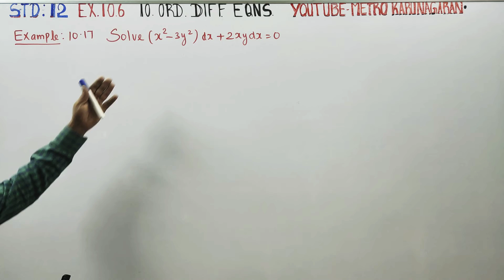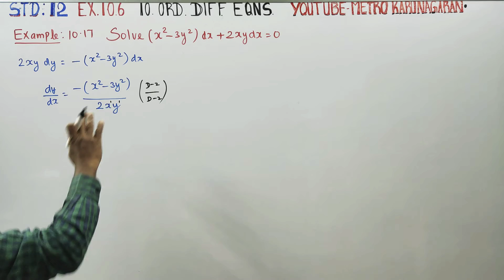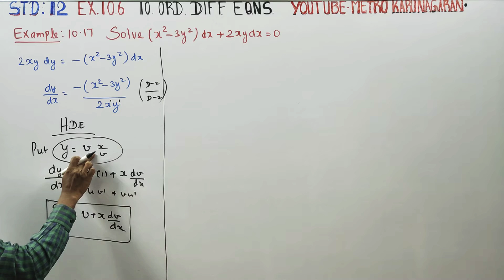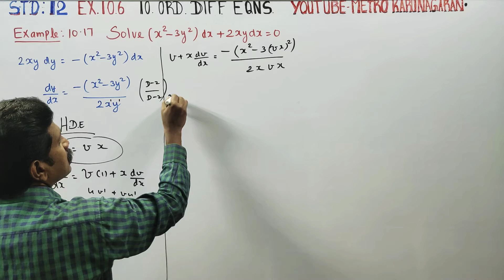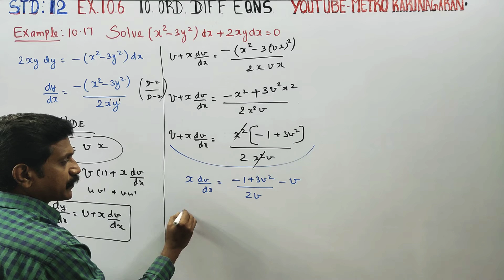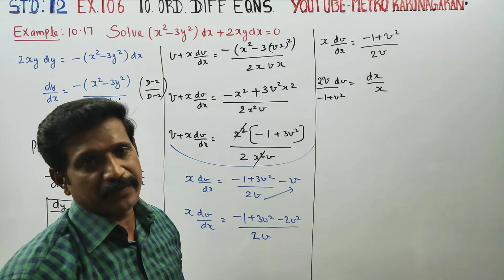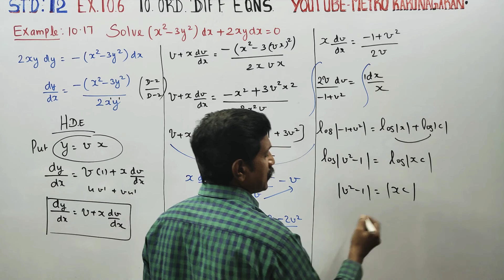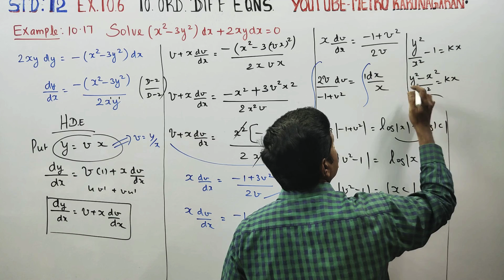12th Std Maths Example 10.17 Solve (x²-3y²) dx +2xy dy= 0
12th Std MATHEMATICS TAMILNADU STATEBOARD SYLLABUS

Example